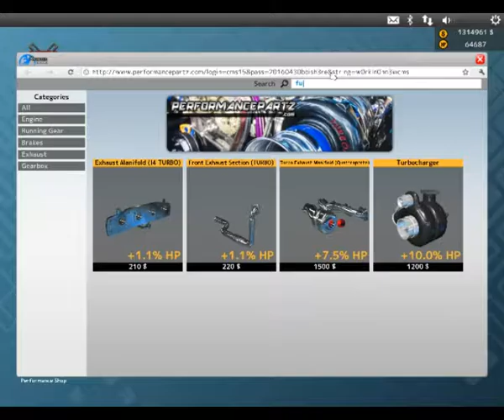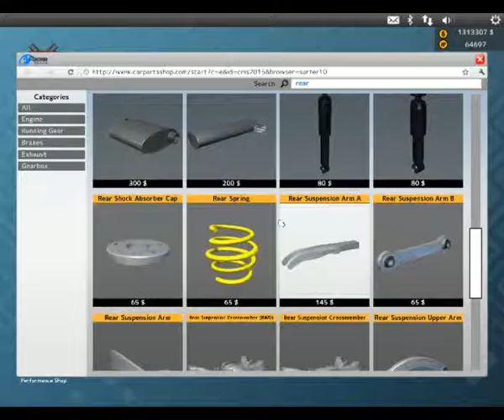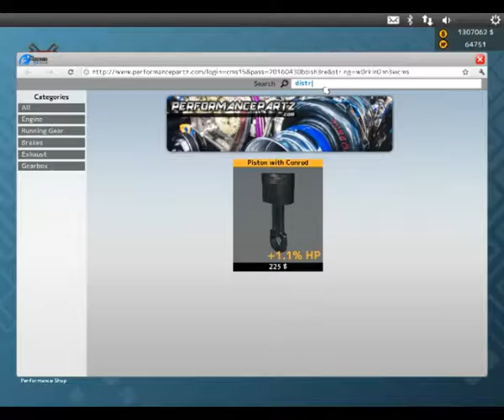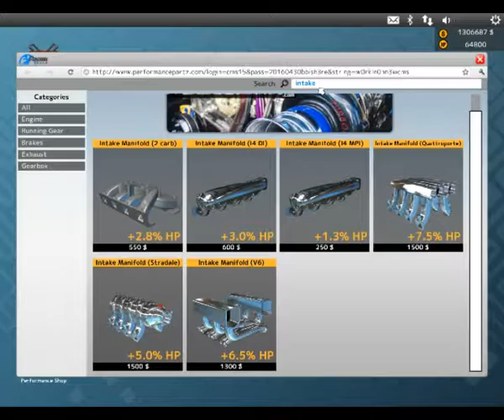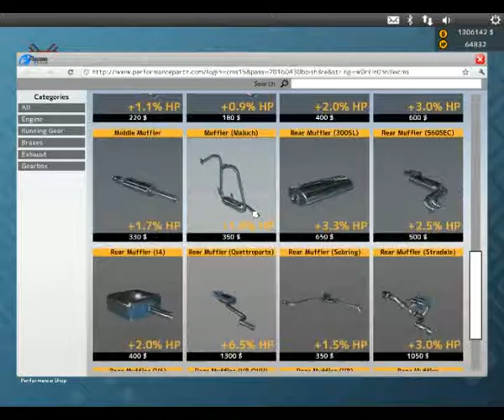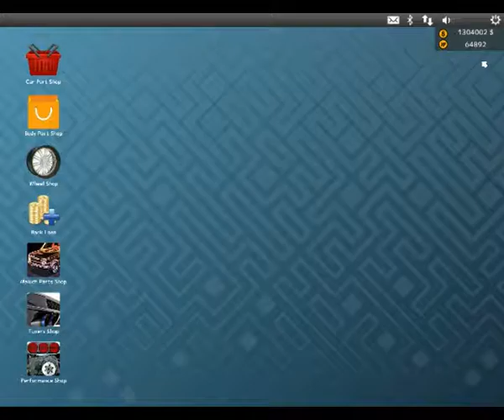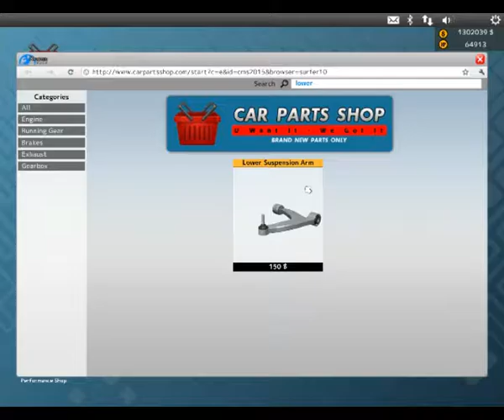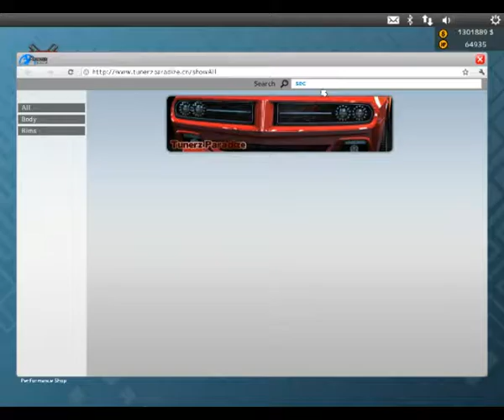Car Mechanic Simulator 2015 - Car Rebuild - Mercedes Benz 560 SEC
Welcome back to Car Mechanic Simulator 2015, today we are rebuilding the Mercedes Benz 5560 SEC